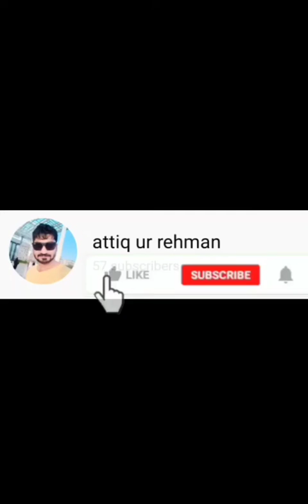Kaleji Recipe | chicken Kaleji (chicken Liver) how to make liver | kaleji kese banaya with attiq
Kaleji Recipe With Soft Trick | chicken Kaleji (chicken Liver) how to make chicken liver | kaleji banane ka tarika with attiq ur rehman

  How to make  chicken liver curry

 Kaleji banane ka tarika recipe

How to cook liver recipe curry

Panjabi recipe tawa kaleji

Panjabi restaurant kaleji

Kaleji in Hindi recipe

Kaleji in Urdu recipe

Kaleji Pakistani panjabi recipe

Tasty yummy,
try it it is very tasty and you will enjoy eating it, this is restaurant style chicken liver curry  ues with tandoori naan Rita  breakfast lunch, dinner,
If a guest comes to your house, then make him the chicken liver curry enjoy eating it You do not need to buy from the market, you  make it at home.

I have washed the chicken liver curry very well and applied spices.

Restaurant style  chicken liver curry recipe

Urdu,.  Kaleji ka salan recipe recipe

Hindi.  Kaleji ka salan Hindi recipe

Home style liver recipe

Chicken liver curry What things did we use during  and which material did we use, I will share with you

Chicken liver     half kg

Green chilli.     10 peace

Tomato.     2 peace

dried coriander  powder  1 tebel spoon

Oil.  As much as you need.   half cup

Onion.       4 peace

Garlic  paste.    2  table spoon

black pepper!  1 teble spoon

Red chilli powder.    Half  table spoon

Cumin!      1 table spoon

green coriander!   As much as you need

Masala recipe liver

. Kaleji banan ka tarika.

. Kaleji kese banaya jata hai.

Very tasty and yummy you try it.

Spicy tasty yummy liver recipe

I hope you will watch my video well and understand. This is very tasty and easy recipe

Thank you So much watching for my full video

Like free

Comments free

Share my recipe

Attiq ur rehman

Attiq ur rehman

Kaleji ka salan recipe by attiq

Liver recipe by rehman

Kaleji recipe attiq ur rehman